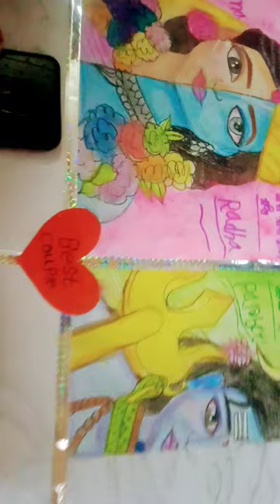siv ji drawing 👍❤️🙏❤️🙏😍😍☺️☺️(part3)☺️❤️